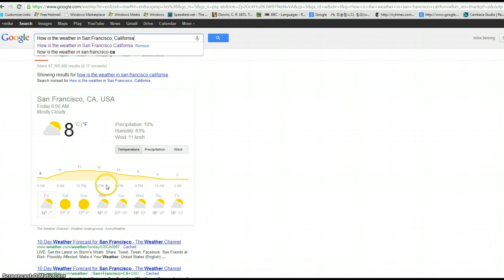BIE Homework Help How is the weather in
This video will help students use google.com to find a city's current weather.